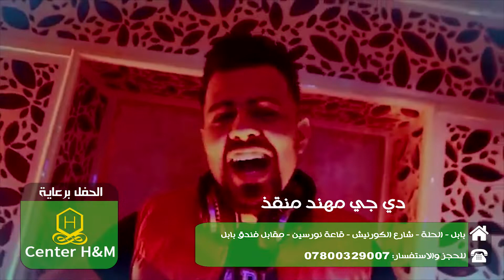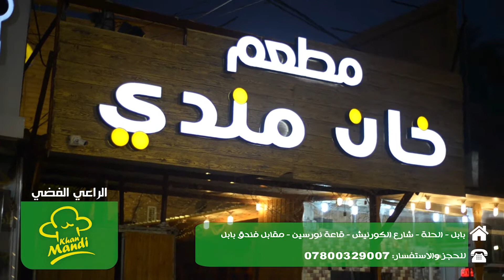حفل رأس السنة - رعاية اورنج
مجموعة انتاج فني واعلاني